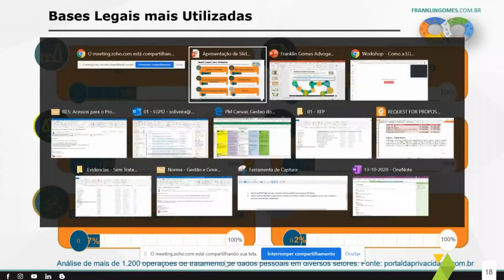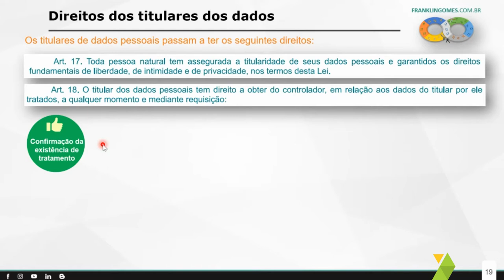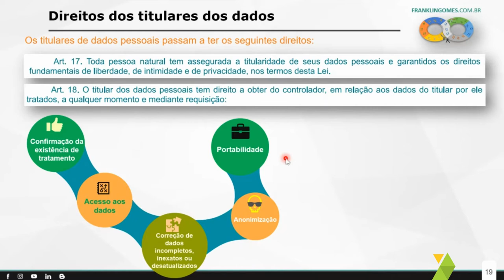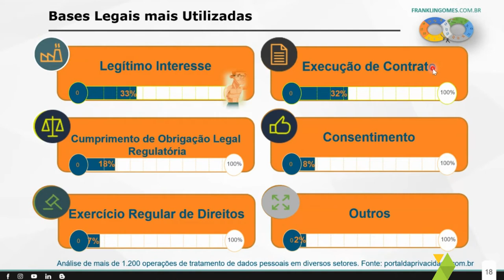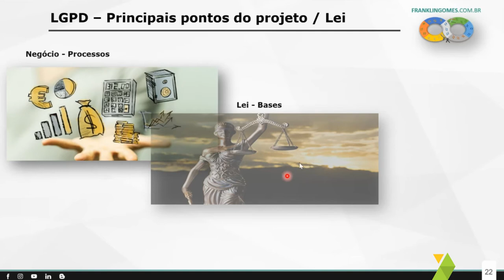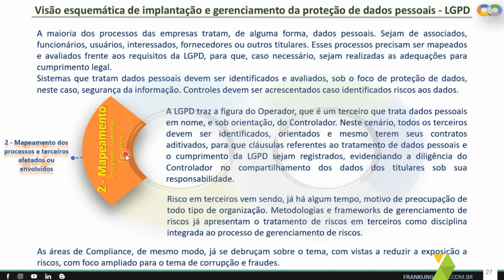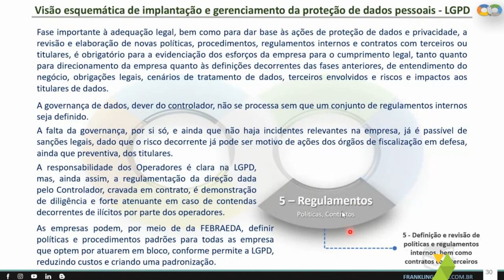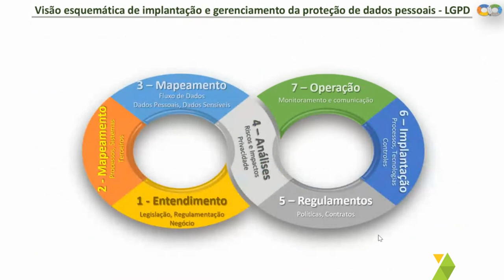Webinar CRM7 - Encontro 3/3 - Como a LGPD afeta as atividades empresariais de Marketing e Comercial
Finalizando nossa jornada com esses 3 super encontros realizados por Salomão Oliveira, Mentoring LGPD na Escritório FG Advogados.

Aproveite desse conteúdo muito rico, com informações muito importantes para o seu negócio estar atualizado e atender as novas obrigações que demandam a LGPD.